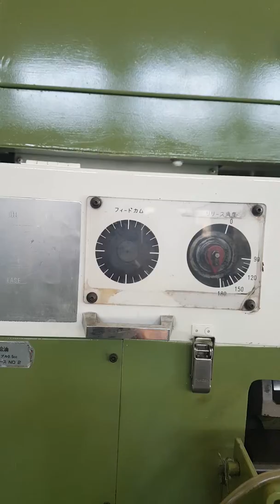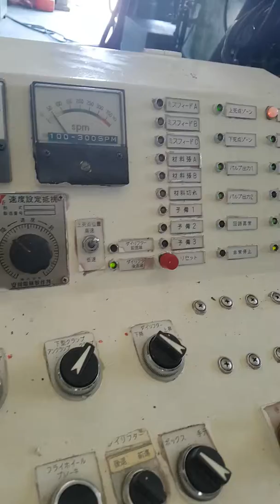Yamada Dobby 100ton( LD100SW HS_1981. July)